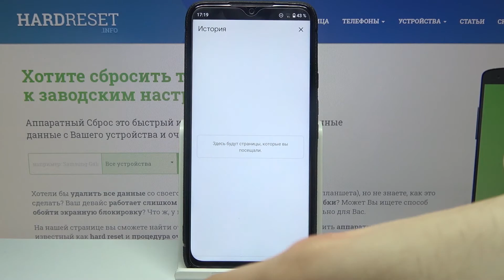Как стереть историю браузера на Vivax Fly 6? / Удаление истории посещений сайтов с Vivax Fly 6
На нашем сайте вы сможете найти ещё больше лайфхаков и гайдов практически о любом устройстве в виде текстового руководства
Если вы хотите удалить историю браузера на Vivax Fly 6, но не знаете как это сделать, тогда вам стоит посмотреть это видео. В нём мы покажем и расскажем вам как стереть историю посещений сайтов в браузере с Vivax Fly 6 всего за несколько простых шагов.

Как удалить историю браузера на Vivax Fly 6? Как с Vivax Fly 6 стереть историю посещений сайтов? Как очистить историю просмотров веб-страниц в интернет браузере на Vivax Fly 6?